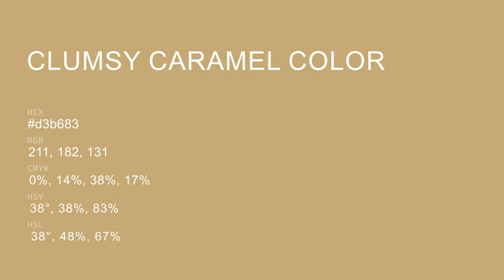Clumsy Caramel color d3b683 hex color - Brown color - Cool color d3b683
What color is Clumsy Caramel ? d3b683 hex color - Brown color - Cool color d3b683

Hex d3b683 Color Code is also known as Clumsy Caramel color.